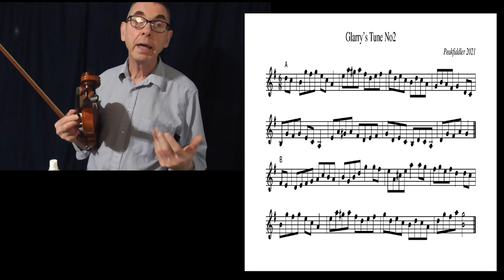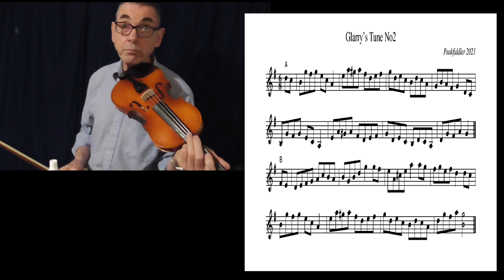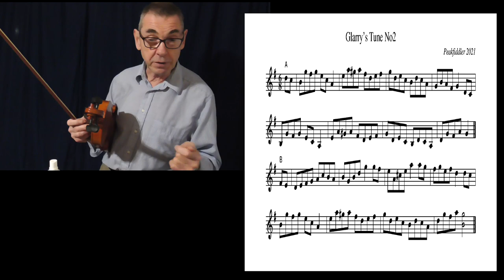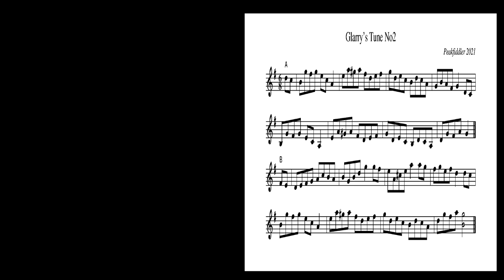Learn to play fiddle - Beginners Lesson 8 - Learn Glarry's Tune No 2 + Care & Cleaning a Violin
A new tune to learn and add to your repertoire perhaps. In addition, I spend some time talking about how I care and keeps my violins clean, which is just my personal take on this area.

There is a lesson which describes how to play this tune which is in the Key of G, but includes some interesting sharpened notes in a couple of places.

0:00-0:40 Performance
0:41-1:41 Introduction
1:42-12:50 Cleaning & Rosin
12:51-24:00 Lesson
24:10-24:43 Outro
24:44-25:37 Play Out